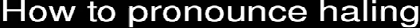How to pronounce haling